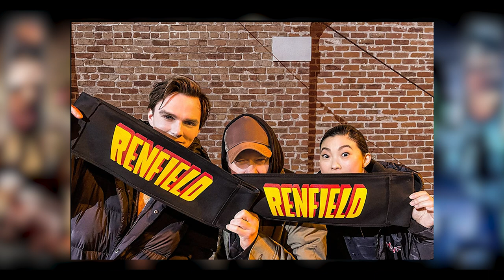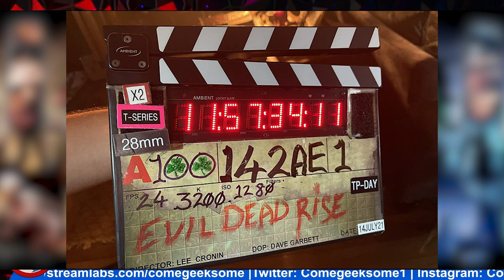MY Most ANTICIPATED Horror movies for 2023!! Scream 6, Evil Dead Rise, Insidious 5!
Tina Wesner
Anna Drury
Cassie Roehr
henrymoneymaker
Gloria Sowle
the toshia poundstone show
TheMakeupforever
KJ
Claudette Skitz ðŸ–¤
Tracey Bolton
SmellyCatofSweden
STRANGERINMOSCOW1
Muffin Muncher
Ann Dyer
Quinn E.
Katie
Lori Parker
MommaT
Bessie Knox
David Rubright
Jill Raeh
Pura FÃ©
Thera Baker
Menarevictimstoo
Katie Johnson
Cindy Winget
RemyLebeauIAm
Roxy Starlite
Amz M
DahmerxDoll
ahahah wjedb
Gry Tollefsen
Ketil
Stephanie
Samica Muffins
Liss 72
Ahyoka Ama
Kerry Edgar
EnceladusWaters
Keeley Talks
Wayne Leng
ðŸ–¤Rashida Taylorâ™‰ï¸
TheNaiveFenix
alex silva
Mary Oï¼‡Sullivan
jennifer millar
Krishna
Linda Coyle
ArkaneHC
Kathleen Benedick
Louise MÃ¸llerskov
Maggie May
Tiny
Wrinkly1950
Caitlinisokay
Wonky Butterfly
Betty Smith
Ida A
Sarah Wells
Maureen Kinross
Leslie Fiorda
Barbara Rodgers
Hlfpnt1972
Nicola Oates
David Mcgloin
Ann S.
Angelus
Nicole
MONSTER ANGLIA
lizz gordon
janee
Bisexual Camp Counsellor
optimus Valerius
David Rose
Sparksy
Captain Jack Muffin â˜ ï¸
Nymeria Rhaenys
SukiLondon
Beverley Saunders-Perkins
Tarantula Ravenblood
Carolyn Daigle
Stacey Gow
Karen Bartley
Suz Webster RScP
Pica Pica
Elle Schultz
Laura UK
Purple-Pineapple
FreakyKate
NifflerMyAugury
Sophia Holm
Debbie Zito
Becca Bokka
Petra Girullis
Michelle Ritchens
Danny JM
Cassandra K Spurlock
Liz Freeman
Penguin 322
Amanda H
WhatIf Anything
Melissa Leonhard
Louise Tripoli
The Rare Occasion Iï¼‡m Morag ðŸ¤£
unclebrat
Cindy Stephens-Law
Xtremeangel1703
Linda559
Louisa Douglass
Debbie Paradis
Ally Richardson
Adriana Adams
Christine Laurenson
Ash B
Amygdala
Stephanie Davis
Megan Oï¼‡Shea
Megan Oï¼‡Shea
Ghost Bunny
jenny hardy
Dawn O
Ms Elin
Meg Wheeler
Jeanne Cihla
Jodie Galloway
Lillemor Gustavsson
Brigitte
RoisinBMusic
Em Sparrow
Di For Depp
Brennan Armacost
Harbenja
Sandy Vasquez
Christina
HarleyQuinnForTheWin Last
Nitrosgal 2
SÃ­omhaith Warren
Rick Quintanilla
ZaC ALden
Mitchell Stiel
Ann-christin Mortensen
Holly
Linda Gustafsson
Claire Jones
angela clark
nikkijane clark
Carol Sayer
Marie Pedrick
Scandi On A Mission
Agnes Maccallum
Tina Flowers
broly the mighty
Sunshine
Emma P
ann brown
Mandie G
Nicole Turner
Marianne Erni
Johnnyï¼‡s Girl
Claire Flavin-Jones
Jane Ruddell
Donald Dolan
Sally Pascoe
TheRestiveOne
Sabine M.
Morning Tea
ssmileysue
Jennifer Willis
Christine
Wendy Postma
Steve Kass
Savage Karma
LifeOfSarcasm
Night Train
Khimmy Depp
Kae-linn Verch Rogkirrke
Moxxie Moon